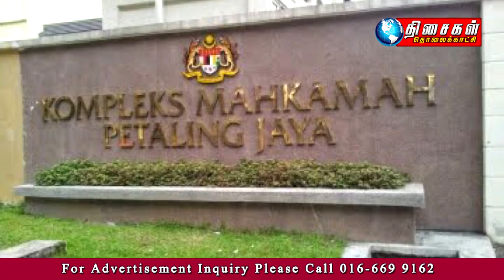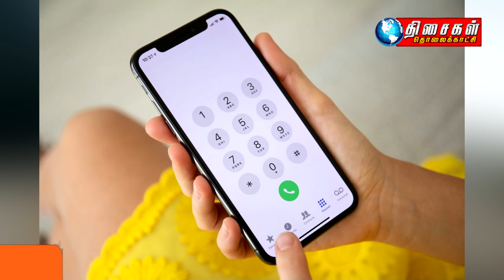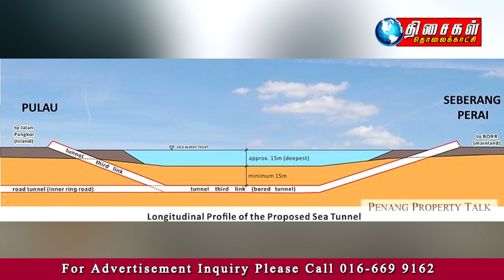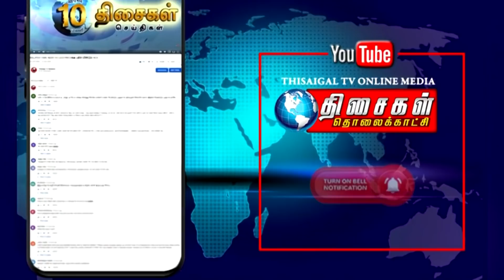THISAIGAL 5PM NEWS 3.7.2020 டத்தோ இராமச்சந்திரனுக்கு தடுப்புக்காவல் நீடிப்பு!